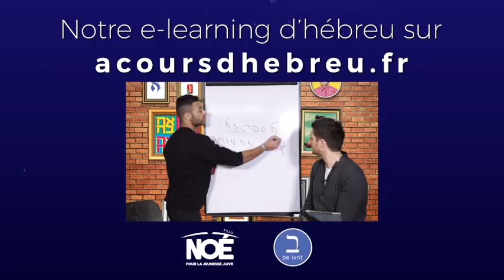La recette du Houmous en hébreu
Javier Leibiusky est né en Argentine et grandi en Israël. Il habite en France depuis 2007 et enseigne l'hébreu moderne à l'INALCO où il travaille aussi sur le judéo-espagnol. Il organise des rencontres spontanées dans de cafés parisiens pour parler l'hébreu ainsi que des stages intensifs d'hébreu à la campagne.